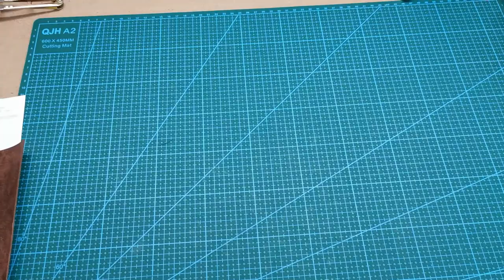Casa - Saddlebag in Leather for Creative People - Making-of - Handmade by Lord Leathercraft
Casa is the name of this foldable Saddlebag where you can put a small case for your creative kit (aquarelle, painting, etc.), 2 small items in the inner compartment and sheets or fabric in the outer pockets. (over even paper or drawings)

This is the first time I didn't use glue to put pieces together. The glue is never the stronger piece of the work, but it usually helps to keep things one against another before stitching.

Video chapters:
- Cutting: Beginning
- Cutting complex forms: 1:28
- Edge Preparation: 1:52
- Strap Holes making: 3:02
- Styling the edges with a line: 3:38
- Preparing the stitching (making holes): 4:20
- Stitching: 5:58
- Stitching the inner pockets: 6:33
- The hook needle: 7:47
- Stitching the outer Edge: 8:28
- Edge Polishing: 9:48
- Inner leather polishing: 10:54
- Product Demo: 11:40
- Photo Shots: 12:34

To know more about this wonderful leather product itself you can visit this

I'm creating guides depending on what you wanna make.

SOME OTHER TOOLS I USE

Amazon set

EMPTY PAINT PEN (or pump pen)
Amazon FR